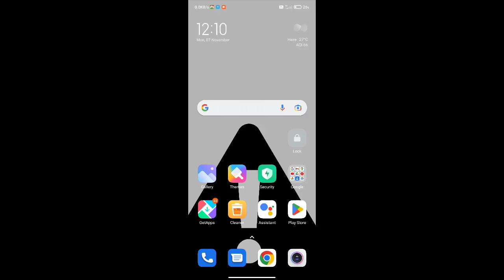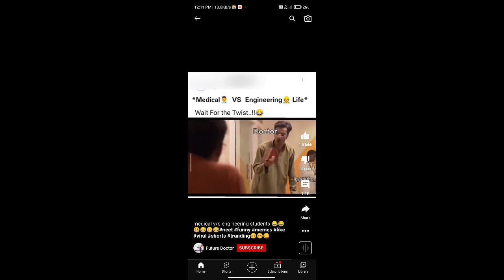Youtube New Update | Youtube का ये Update गज़ब का है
youtube update
update
youtube updates
world map
russia
youtube monetization update
r18
ukraine
airline
life
ukraine war map
vlog
azovstal
ukraine invasion map
drone
war
drone dji
dji mavic 3
mavic
mapping
peter zeihan
pilot blog
pilot
hindi
new youtube updates
ukraine map
victory
operator starky
new youtube update
wins
invation
denys davydov
youtube monetization new update
youtube live stream new update
xqc twitch
xqc
huge youtube update
technical yogi
funny
youtube handles
comedy
saturday night live
youtube handle
youtube shorts
youtube shorts algorithm
youtube shorts algorithm update
manoj dey
creator music
tech om arya
youtube algorithm
monetization policy change
youtube 2023 updates
new youtube features
youtube advanced features
new youtube requirements
youtube shopping
2022 youtube updates
conversation
education
listenable

new youtube design 2022
traffic sources on youtube
youtube news update
youtuber news
youtube news

youtube app
youtube app design
youtube new design
youtube redesign
youtube design
youtube views increase
growing faster on youtube
how to grow small channels on youtube
youtube shorts algorithm change
youtube algorithm change
youtube algorithm update
how to grow on youtube fast in 2022
how to get views on a small youtube channel
how to grow on a small youtube channel
small youtube channel growth 2022
small youtube channel growth
new youtube algorithm
technical israr
vid explan
videxplain
youtube app dark mode
youtube app update
ambient mode
youtube ambience
youtube ambient mode
youtube zoom settings
youtube zooming in
features
new features
how-to
jimmy promo
youtubers
trending
shorts
viral
small youtubers
youtube super thanks button
super thanks notification in yt studio app
channel navigation tab
search insights expansion
super thanks mobile comment notifications
3 new updates on youtube
increasing youtube subs 2022
how to grow on youtube
growing on youtube
community tab update
how to monetize youtube channel 2022
google ads
biggest youtube update
digital raj

cod bo5 zombies
zombies chronicles 2 gameplay
zombie chronicles 2
black ops
youtube policy update 2022

youtube good news for all youtubers
what is community tab in youtube
how to use community tab
youtube channel community tab
community tab
youtube latest feature 2022
youtube tips
youtube growth
youtube views
how youtube algorithm works 2022
how youtube shorts algorithm works 2022
how youtube shorts algorithm works
how youtube algorithm works
small channels youtube update
youtube shorts algorithm for small channels
youtube shorts algorithm 2022
youtube shorts algorithm explained
increase youtube revenue
yt studio monetization page
youtube new feature paid course
youtube x shopify
youtube update features
youtube latest update features
monetize youtube shorts
youtube latest update
youtube go live together
youtube biggest update
junnu ki tech
4000 watchtime new update
monetize youtube channel fast
youtube new update features 2022
reaction
vidiq
shtf
boots on the ground
epic economist
recession
inflation
latest news
news
europe drought
drought
financial crisis 2022
aldi empty shelves 2022
empty shelves aldi
walmart food shortage
food shortage
shtf 2022
prepping for 2022
empty shelves 2022
prepared homestead
goshen prepping
walmart food shortages
empty shelves
preparedness 2022
prepping
energy crisis europe
prepper

energy update 2022
lee harris energy
spiritual awakening
energy forecast
ascension energy update
lee harris energy update
youtube rewind 2018
youtube rewind
youtube movies
xqc reacts
youtube poop
youtube outro music
youtube kids
youtube tv
youtube new update 2022 shorts